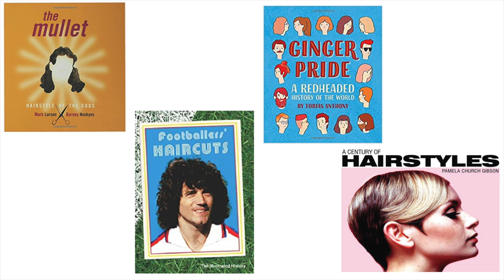XY&Z for Xcentric, Hair That Makes You Go Yikes & The Zany with Neil Moodie's Alphabet of Hair.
Neil Moodie - International editorial hairstylist
Welcome to my A-Z of hair.
And so we’ve finally reached the end of my Alphabet of hair with X,Y & Z.
As XYZ has proved to be the hardest letters to come up with any hair subjects for, I decided to chuck them all into the pot together, and look at the weird, the wonderful, the creative, the mad, the bonkers, the crazy, the unexpected, the almost impossible, and the “really? “ of hair, which also includes some more 'out there' hairstyles I've sported over the years too.

Check out all my other Alphabet of Hair vids where with each letter/ topic I'll be giving you as much info and knowledge as possible about that topic, and even breaking down the myths behind some of them.